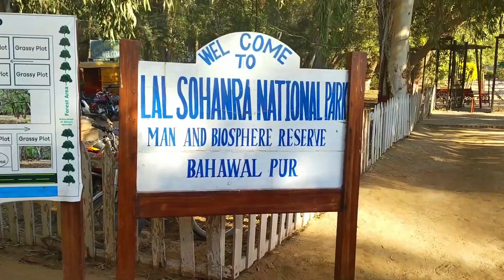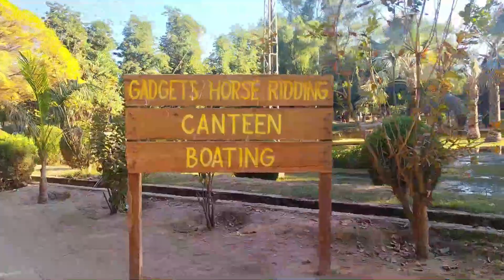Chicken | Chicken Karahi | Chicken Karahi recipe | Chicken Qorma | Chicken karahi by Nawabi foods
Nawabi Food presents delicious Chicken  | Chicken Karahi  | Chicken Karahi recipe  | Chicken Qorma | Chicken karahi by Nawabi foods